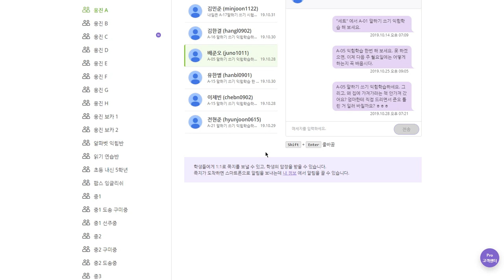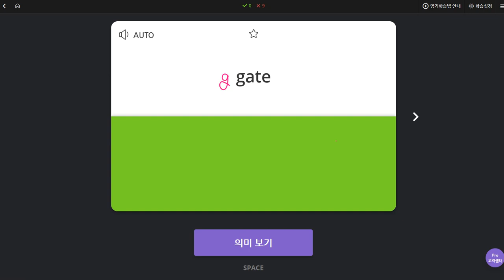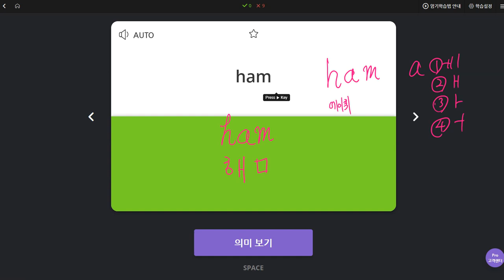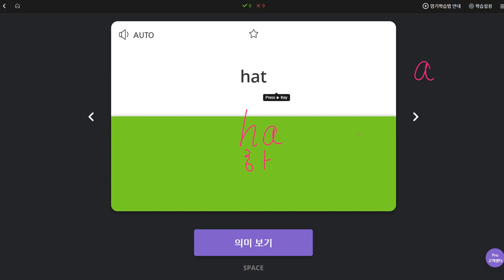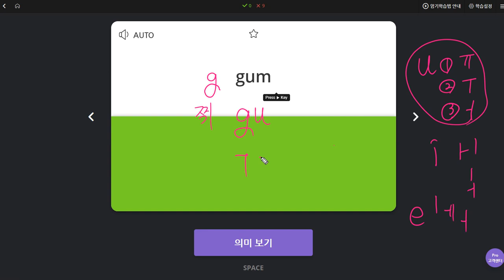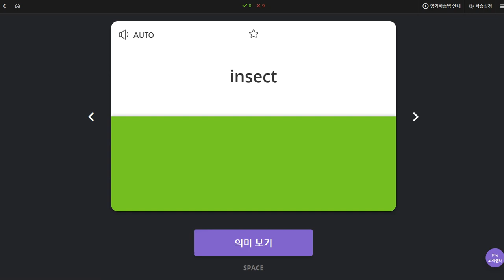배준오 2019 11 01 일대일